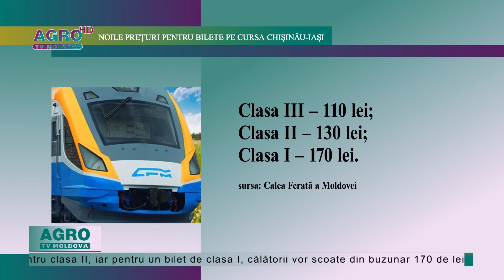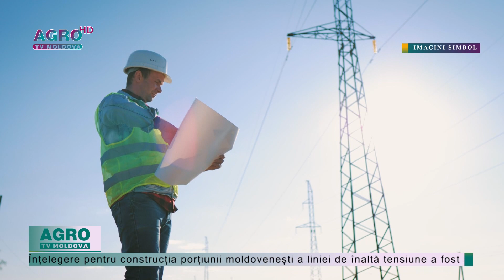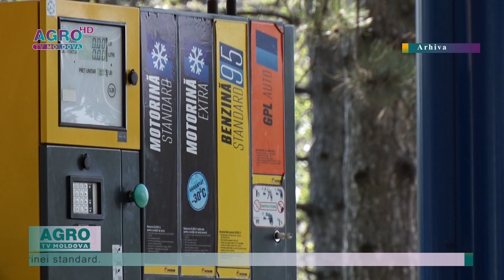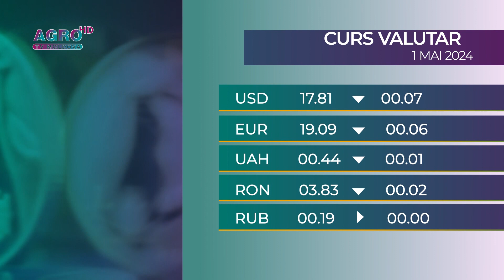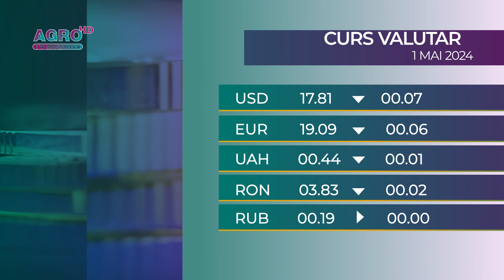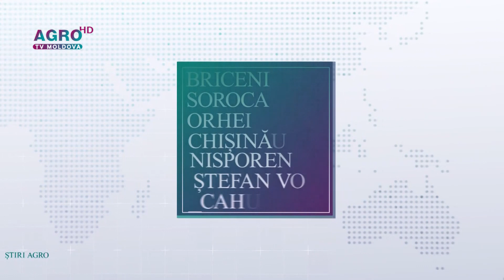AGRO TV News – 30. 04. 2024